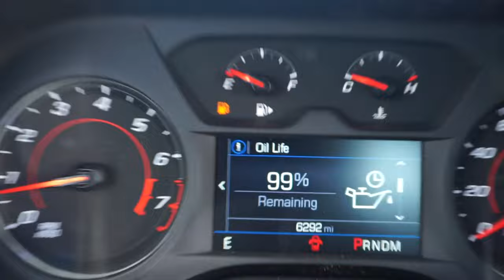BUYING A CAMARO AT 20 *10 SPEED*